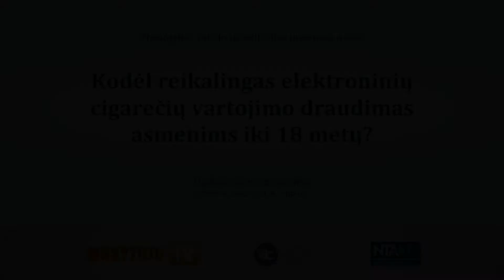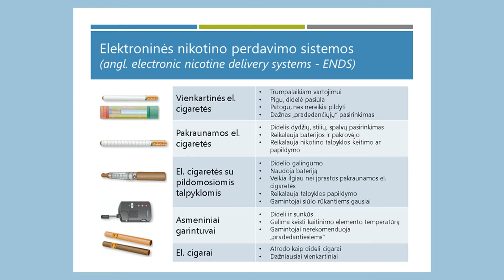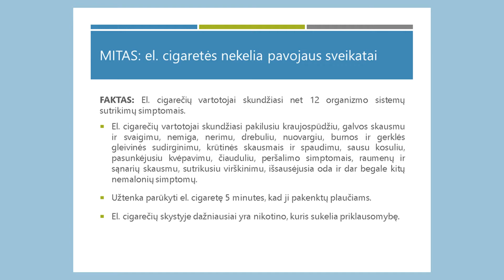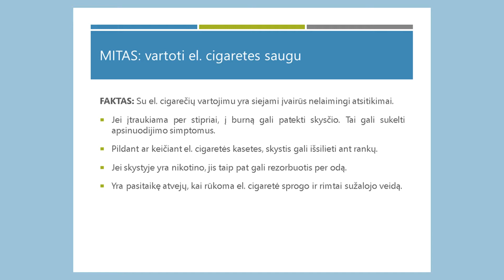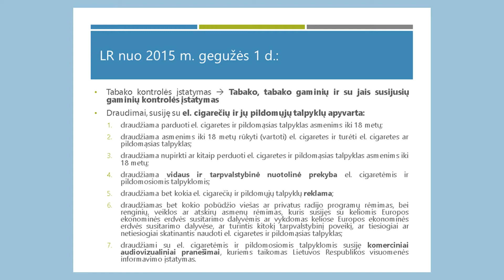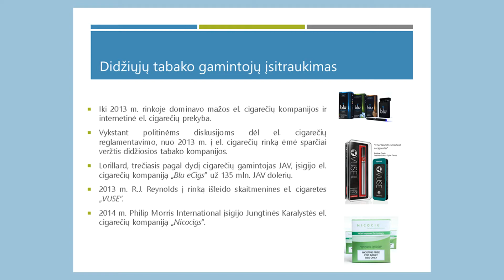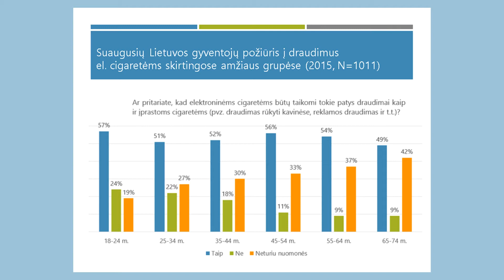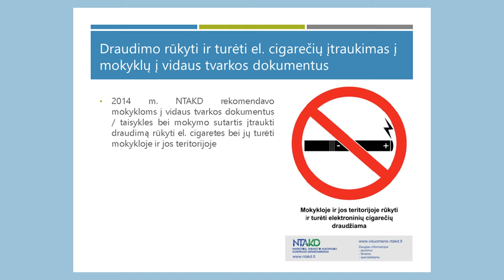Kodėl reikalingas elektroninių cigarečių vartojimo draudimas asmenims iki 18 metų?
Ugdymo plėtotės centro „Mokytojo TV“ tiesioginės vaizdo transliacijos „Kodėl reikalingas elektroninių cigarečių vartojimo draudimas asmenims iki 18 metų?“ vaizdo įrašas. Transliacijoje dalyvavo Gražina Belian,  Narkotikų, tabako ir alkoholio kontrolės departamento direktoriaus pavaduotoja, ir Rasa Bubnienė, Vilniaus Pilaitės gimnazijos psichologė. Transliaciją moderavo Asta Morkūnienė, Ugdymo plėtotės centro Neformaliojo ugdymo skyriaus vedėja.
2016 m. sausio 21 d., Vilnius.